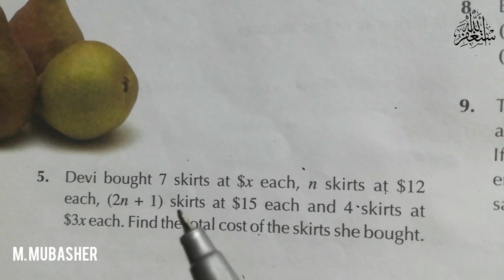Ex#3b Q#5|Ch#3 Basic Algebra and Algebraic Manipulation|APS Math Class 6